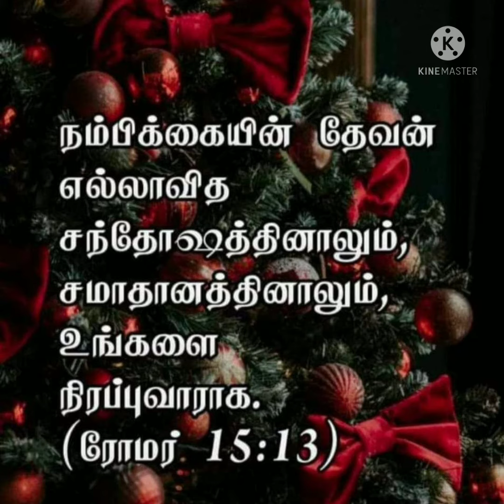Siriyavargal Yaarum Um Kanmun Yiruppaaro?